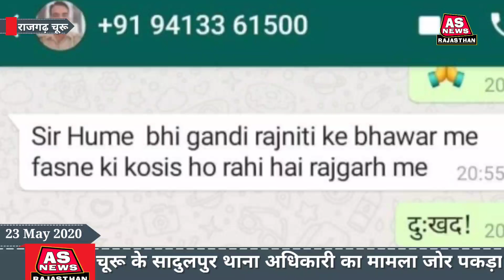Churu सीआई विष्णु दत्त विश्नोई हुए राजनीति के शिकार ?। विधायक कृष्णा पूनियां के खिलाफ नारेबाजी।